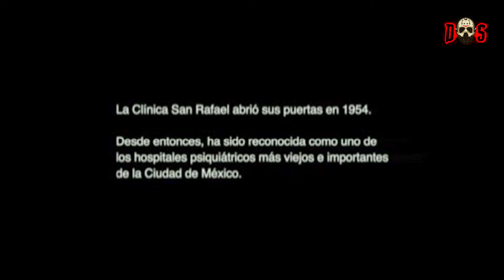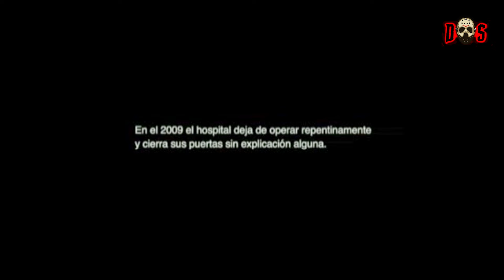EL FOUND FOOTAGE MEXICANO (Archivo 253) Dos O Mas Resumenes